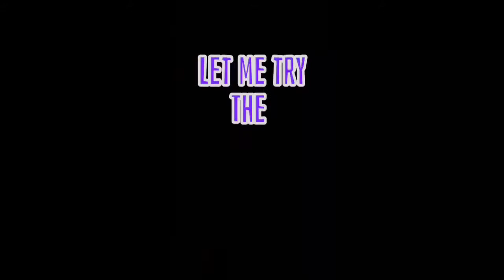|c| DYNAMITE 'BTS ( Birthday Dance Cover)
Videographer/s: Katrine Nesshe Malan and Patine Parcon (both single) 😅😝

Song Title: Dynamite